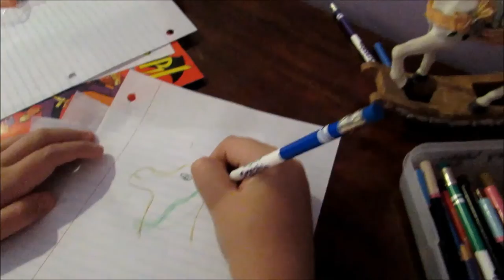Helium Balloon (Adam Young Scores Short Film Contest)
For Adam Young's Scores Short Film Contest.

Songs:
Helium Balloon
The Fairchild
The Pilot

All music is by Adam Young (Owl City)